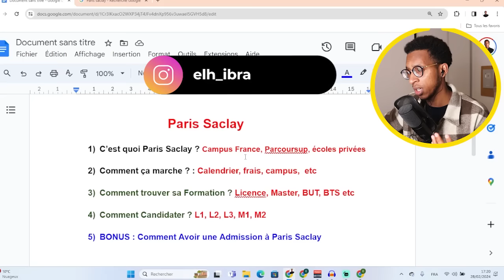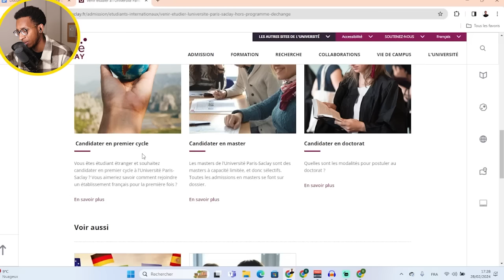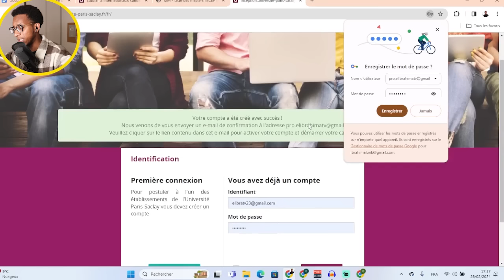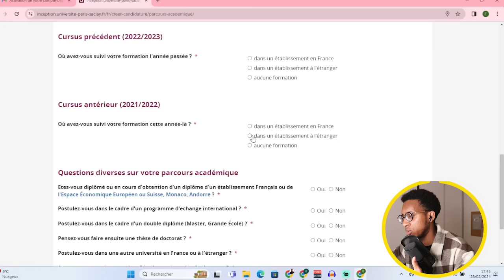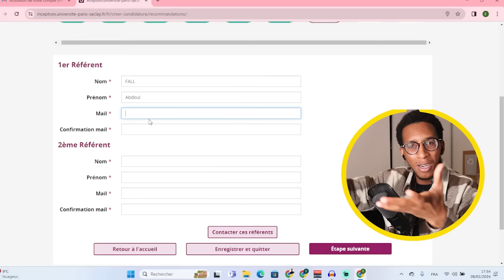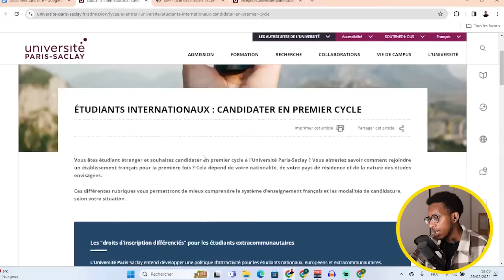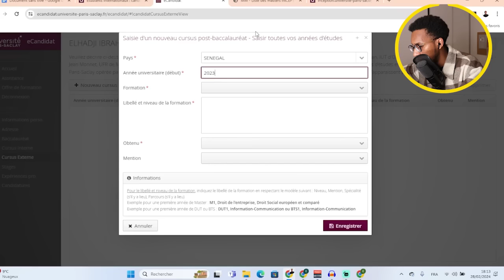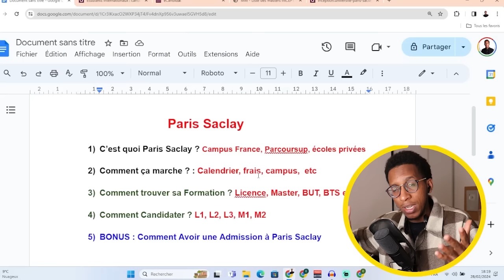Comment postuler facilement à l'université Paris Saclay ? avoir une admission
Vous souhaitez postuler à l'université Paris Saclay mais vous ne savez pas comment faire ? Pas de panique, dans cette vidéo je vous explique comment postuler facilement à l'université Paris Saclay en quelques étapes simples. De la création de votre dossier en ligne jusqu'à l'envoi de votre candidature, je vous guide pas à pas pour que vous puissiez postuler en toute confiance. Ne manquez pas ces conseils pratiques pour maximiser vos chances d'intégrer cette prestigieuse université !

Envoi ta question sur Mon instagram : elh_ibra

Abonne toi pour ne pas rater les prochaine videos sur : comment campus france traite les dossiers, comment postuler sur campus france, comment faire campus france, comment payer campus france en ligne, comment remplir campus france, quelle université choisir campus france, quelle formation choisir campus france,